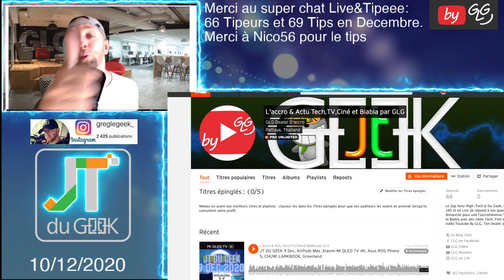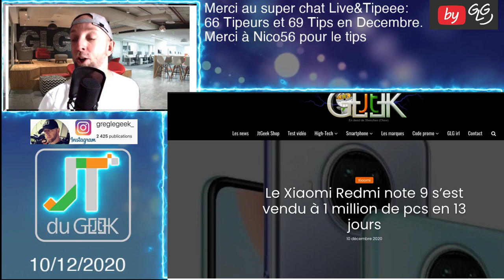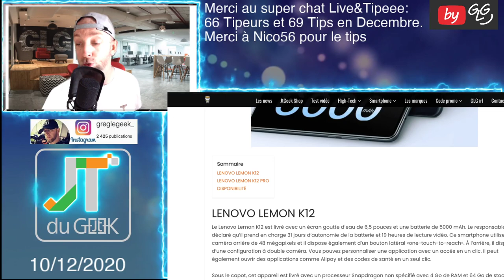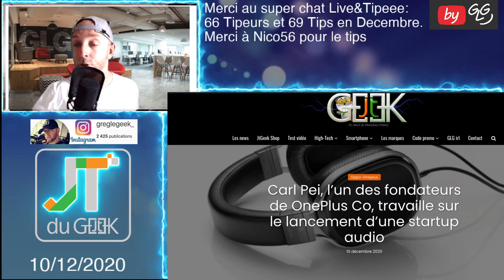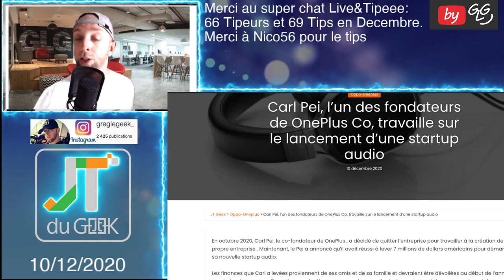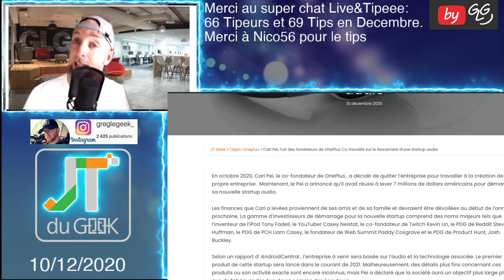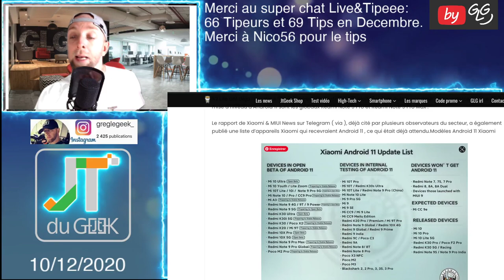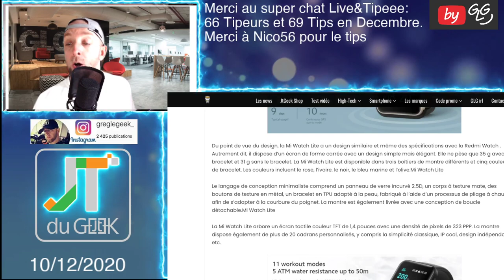JT DU GEEK 10 dec, Xiaomi Mi Watch Lite, Lenovo Lemon K12, Oppo audio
Le Zap actu High-Tech by GLG , un petit résumé en Vidéos des dernières news tech et smartphone du Jtgeek @GLG reviews

Xiaomi Mi Watch Lite, Lenovo Lemon K12; Oppo Audio

By GLG